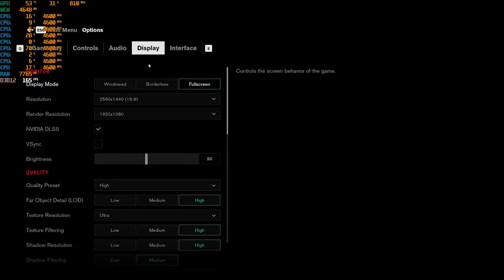Control (video game) - RTX 2060 Super - I7 9700K - benchmark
Full specs:

MSI RTX 2060 Super Gaming X
16 GB RAM
cooler master hyper 212 RGB
1440p Acer predator monitor